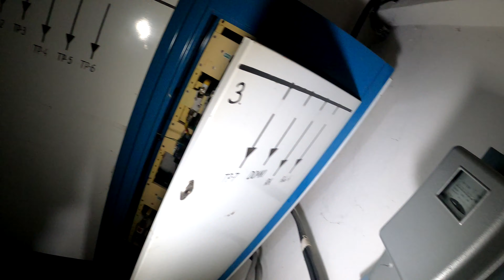Zapomniany ośrodek nad jeziorem #1 | GoUrbex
Gdzieś w pewnej miejscowości położonej w otoczeniu jeziora i lasów ukrywa się opuszczony ośrodek wypoczynkowy. Tym prazem prezentuje dłuższy bardziej surowy film z eksploracji ładnie zachowanego domu wczasowego.

Zwiedzałem razem z: (zobaczcie również na ich FB IG)